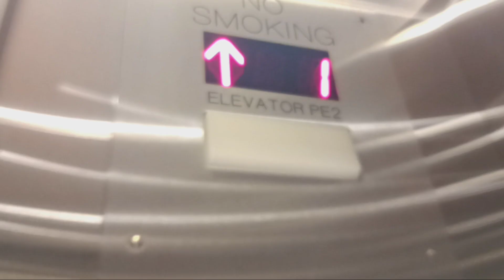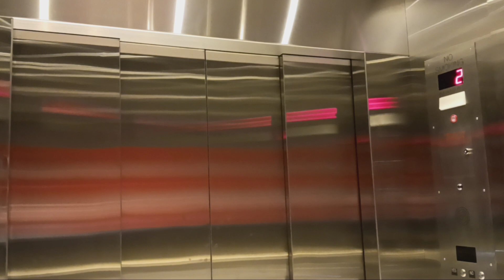Mongrain hydraulic elevators at Target at the CCC mall (Yonkers, NY)